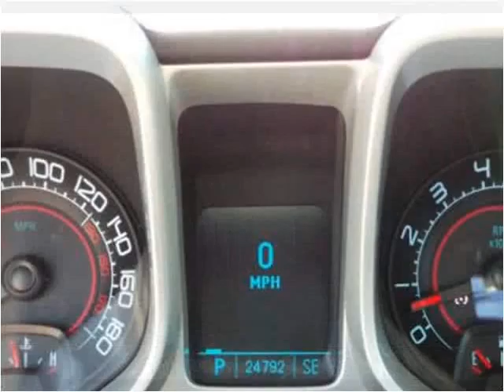2010 Chevrolet Camaro Used Cars Sand Springs OK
This 2010 Chevrolet Camaro is available from Keystone Chevrolet.